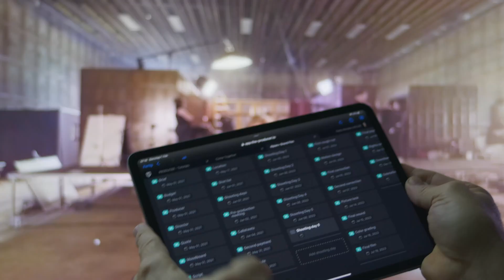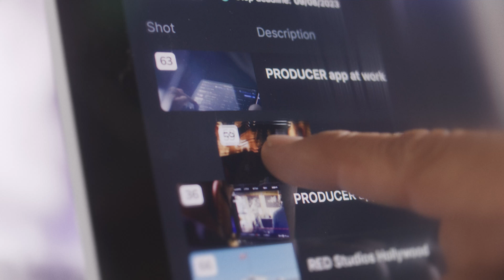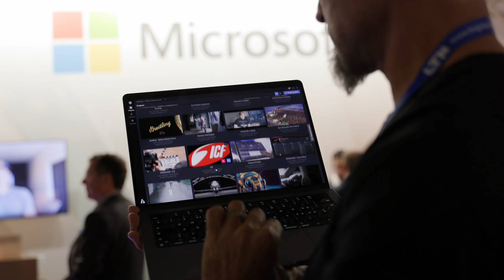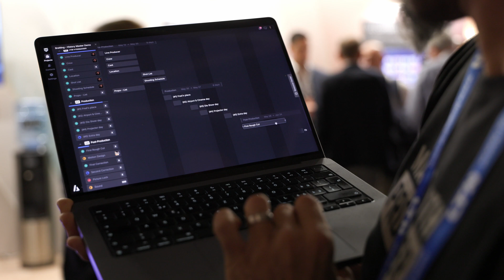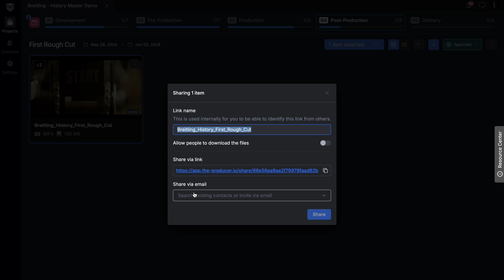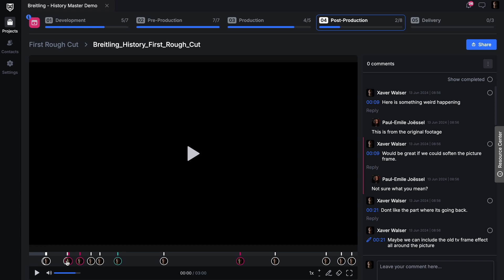PRODUCER Maker Machina Mark II - New Features Explained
At this year’s IBC 2024, PRODUCER was showcasing their product's Maker Machina Mark II update – the all-in-one production software developed to streamline the entire production process on a single platform. By centralizing all assets, the company’s aim has been to consolidate everything into one production tool, and this update's new features should streamline workflow even more. So, let’s have a look at what’s coming up.